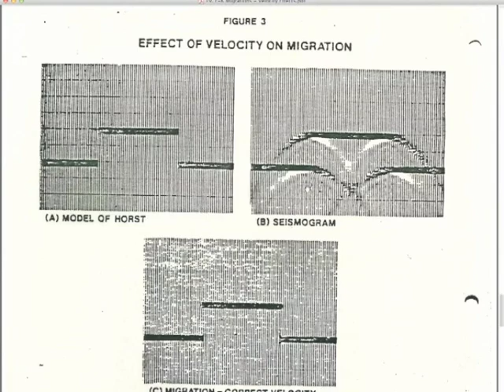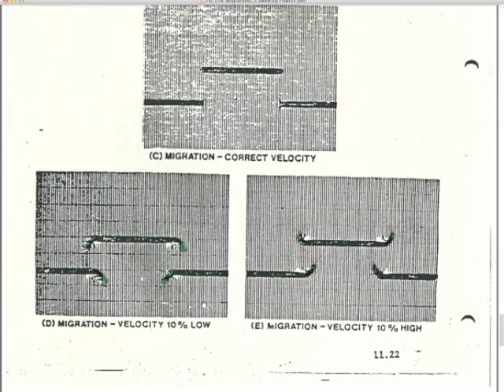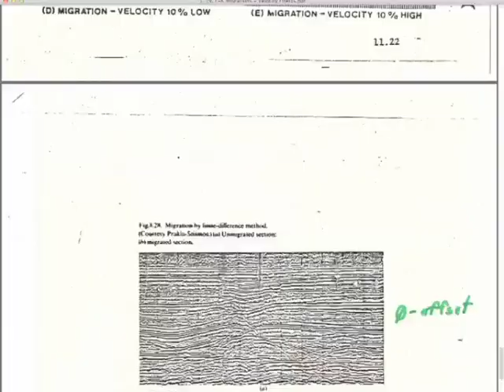19 F K Migrations Velocity Effects